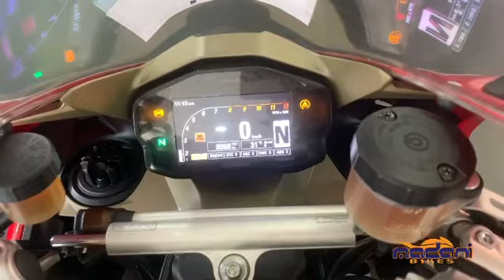Panigale 1299 S 2015 unreg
Dah nak raya ni...kut ada yg nak beli jadi display kat umah...rumah jadi cantik terussss.

2015 unreg
Ducati 1299 Panigale S
RM108,000 OTR
Max loan 7 years